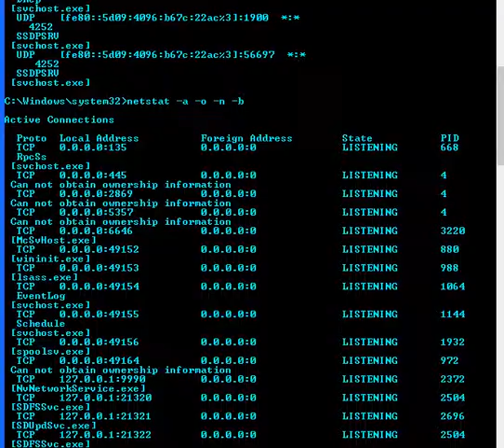oh oh they're back lol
And oddly enough so is xxlibertinexx2. Not only does 174 belong to soft layer (Texas and only appears when this person is in the room) as far as  I can tell it has no affiliation with IMVU. It is from Texas. 74 google of New York?